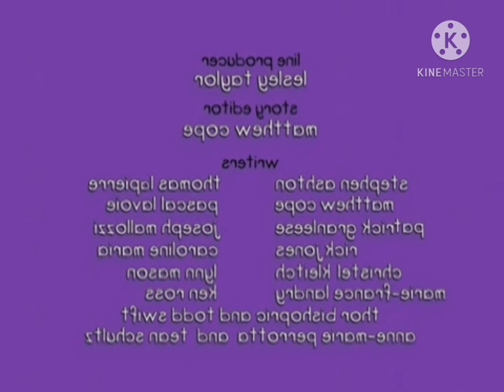Caillou Rosie Bothers Caillou In Diamond Major